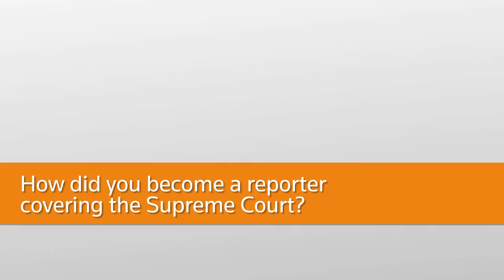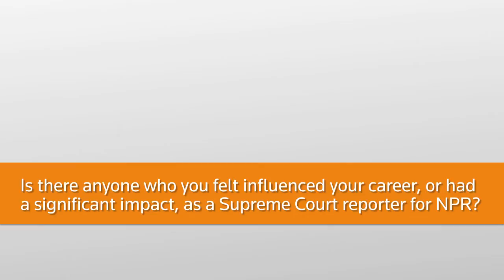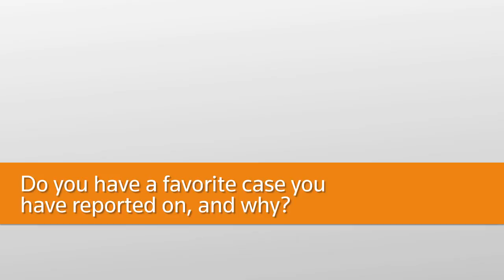A brief interview with Nina Totenberg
Nina Totenberg, NPR foreign affairs correspondent, talks to Legal Current about the early days of her career in the “fallopian jungle,” as well as the most memorable Supreme Court cases she has covered.